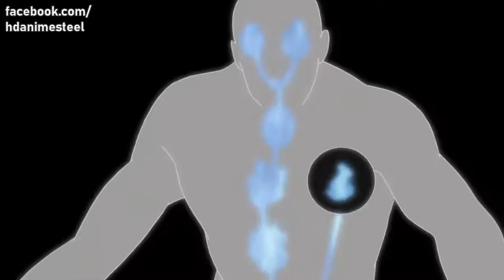Madara Absorbs All Bijus and Gedo Mazo And Gets Rikudou's Power 60 FPS Naruto Shippuden